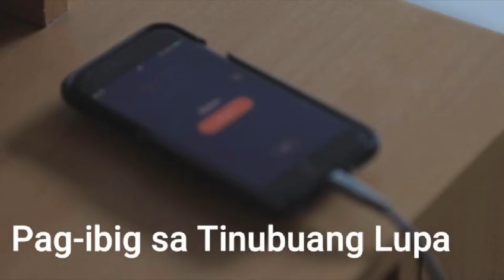Pag-ibig sa Tinubuang Lupa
by Jimmy L. Lumba, Mark Joseph C. Pineda, Irene Kim T. Abrogena, Marianne Grace P. Francisco, and Tara Jade S. Leach (Mandaluyong City).

The proponents of this project are seasoned professional ballet artists of the Philippine Ballet Theatre. The proponents shared the following thoughts on their performance.:

"As Filipinos, each of us tries to fulfill our duties to help our nation overcome the COVID-19 pandemic. We wanted to feature the working Filipino and honor the daily sacrifices they make to be able to serve others.  Through movement, we wanted to show that love for country is much greater than self-interest. We juxtaposed movement with Gat Andres Bonifacio’s poem of Pag-Ibig sa Tinubuang Lupa.
We hope to reach and touch the hearts of our viewers by conveying the message that no act is too small in our journey towards a better and brighter future for our nation. We believe that the love we have for our Inang Bayan is the most powerful force that binds us  together, and it is something that transcends time no matter what challenge may arise."

Theme: "New Solidarities During Crisis"/ "Civic Formation for Nation-building"